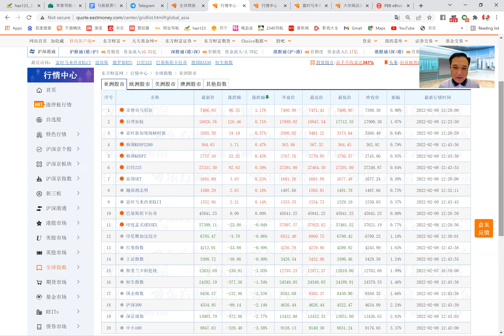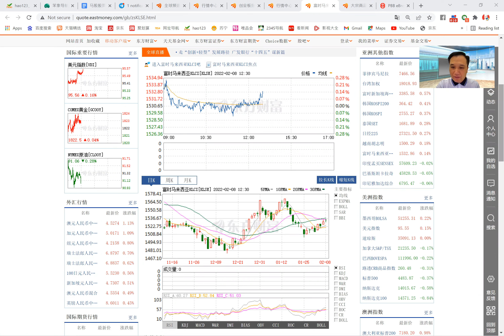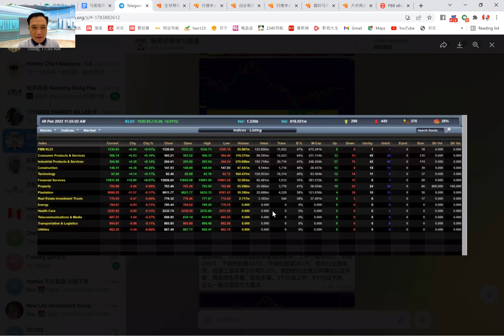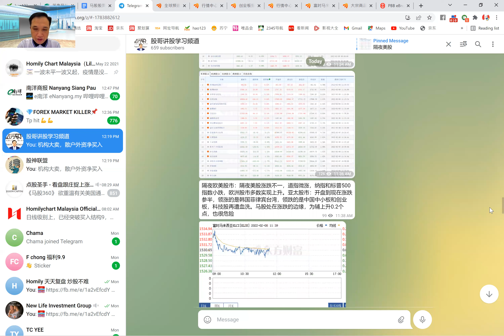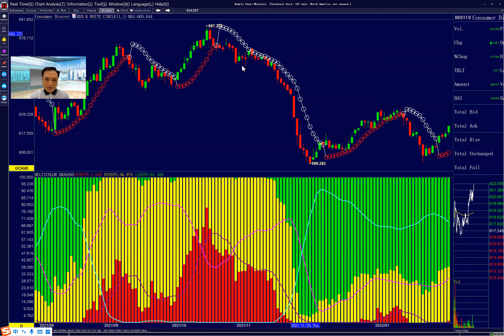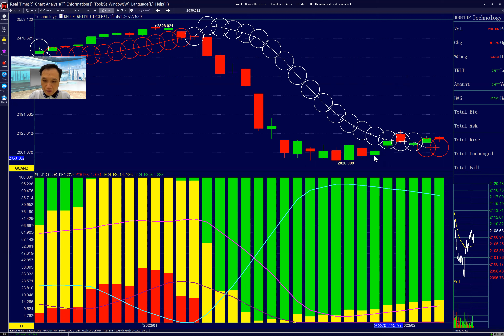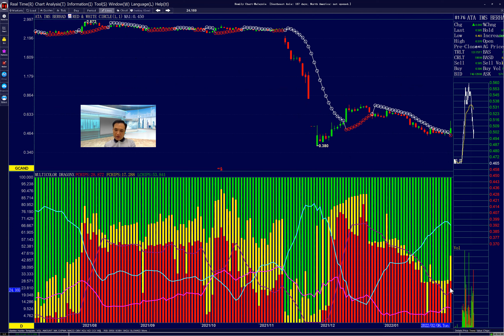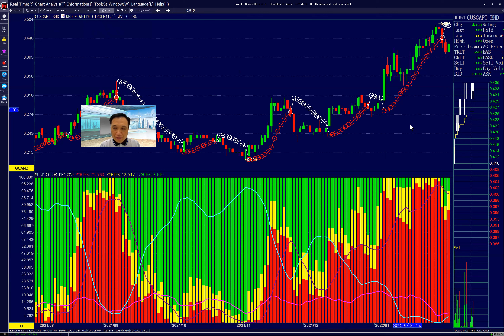手套股昨日起今天跌，反弹结束了吗，【午盘简评】08.02.022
美国股市分化，纳指下跌，本地科技也跌，A股科技股暴跌，科技股还有机会吗，2022年开年应该如何布局
想要诊股的，想要2022年马股投资报告的请点链接回复yes：